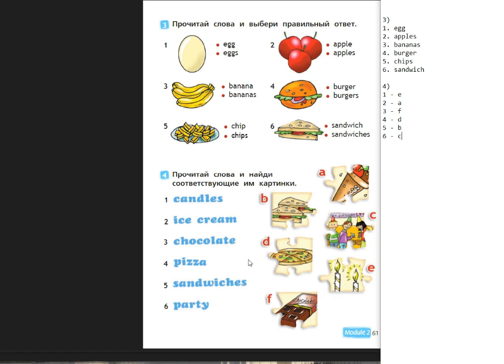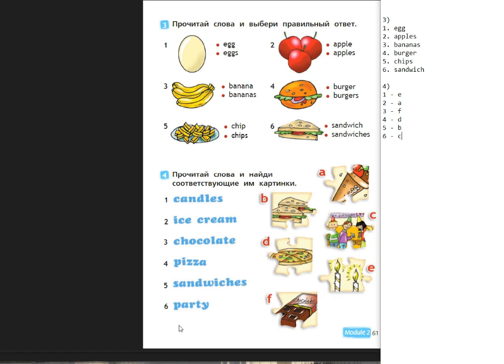Spotlight-2 (61 страница)